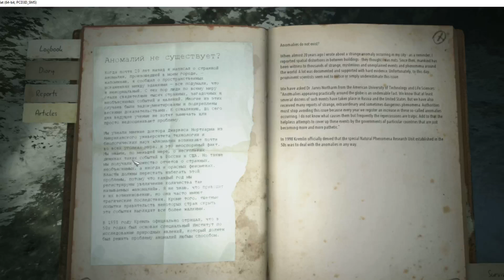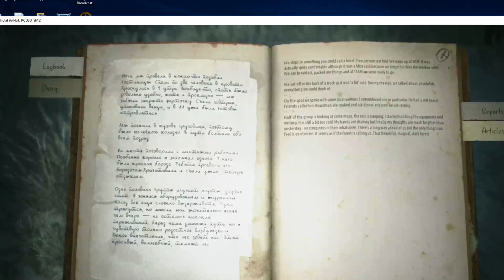Kholat Live Playthrough with Live Commentary (Part 6)